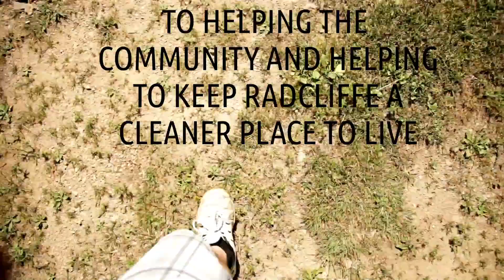ONLY THE BRAVE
come rain or shine you can relay on the volunteers from Radcliffe litter pickers to come out and pick the litter from your streets
if you wish to know more about the organisation you can it's so easy .look up the radcliffe litter pickers on facebook and go to the events tab and this will tell you when the next one will be it gives you times dates and places  also if you wish to do your own area that's fine